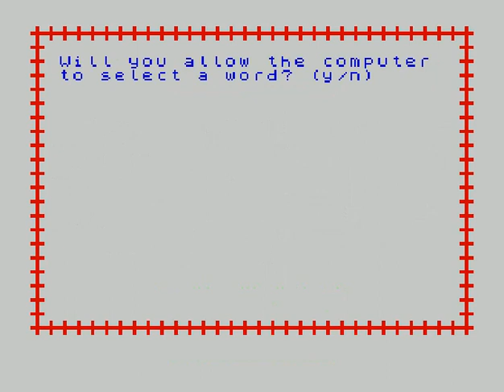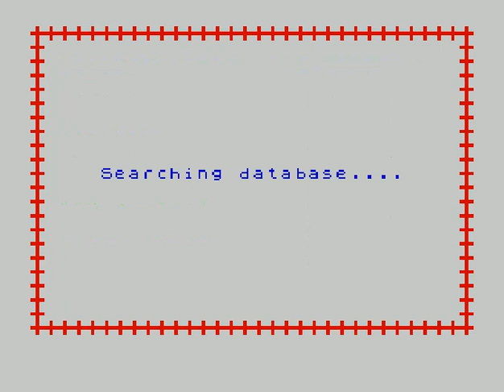Hang The Man (ZX Spectrum)